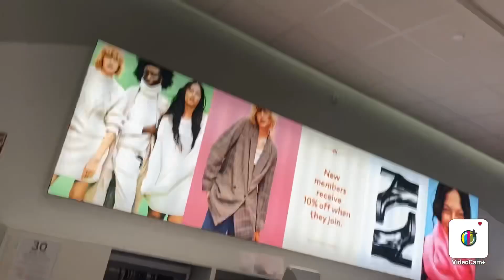My son’s birthday shopping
# birthday shopping